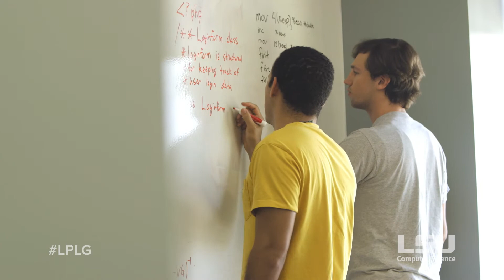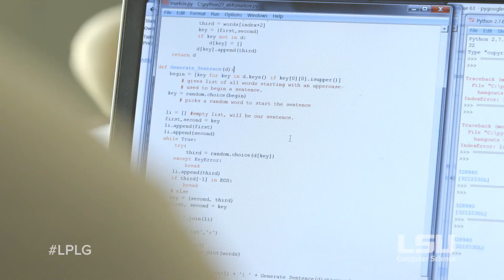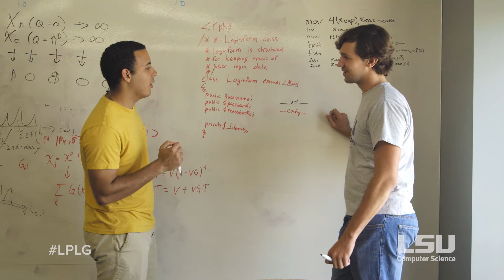"Code It Up" - Building the Future with LSU Computer Science